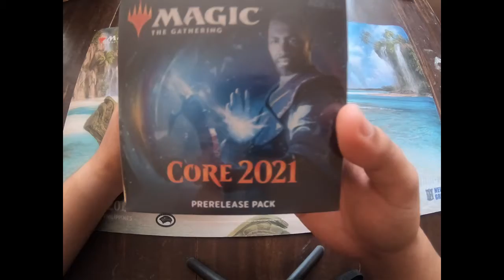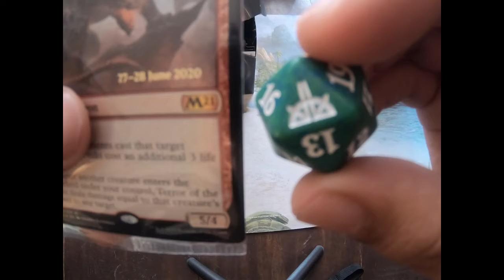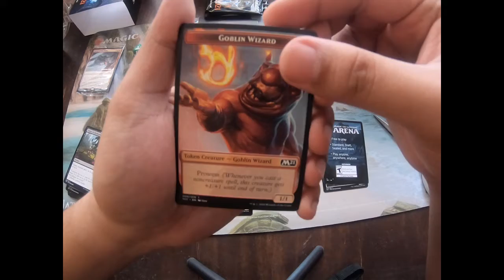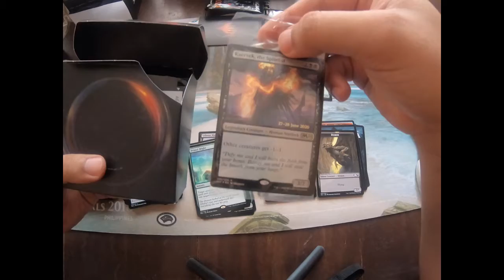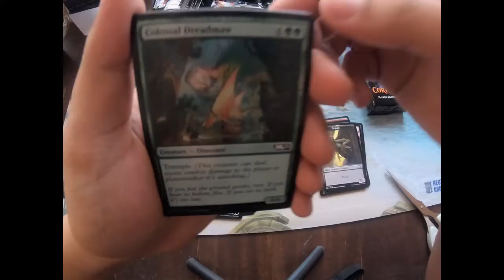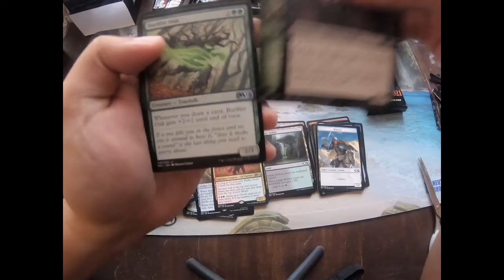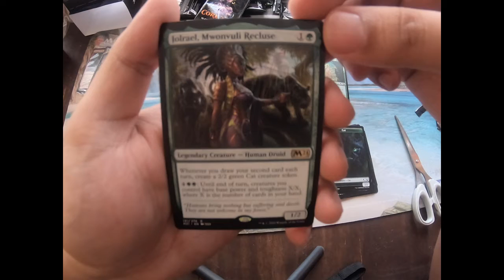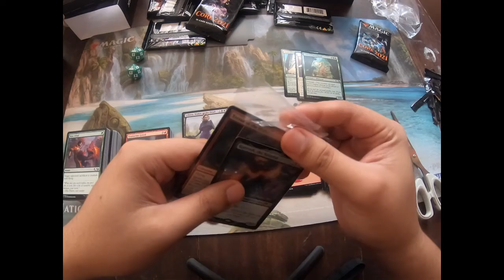Unboxing Coreset 2021 ll 2 Prerelease kits ll 4 uncommons?! WTF? RIX dice? WTF?!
As i type this description, I've learned that the dice was an error by Wizards.

But how about the 4 uncommons in a pack? Can anyone enlighten me here? thanks!